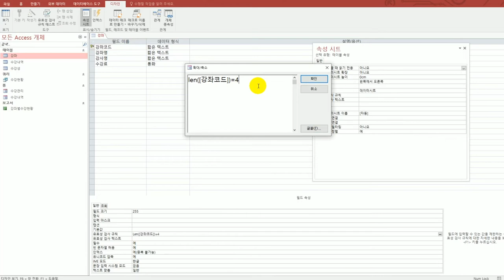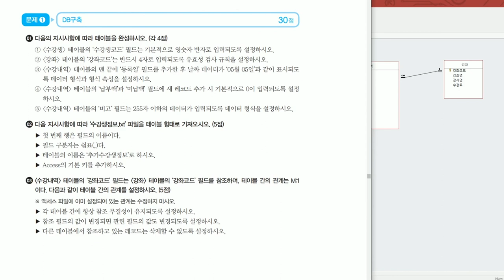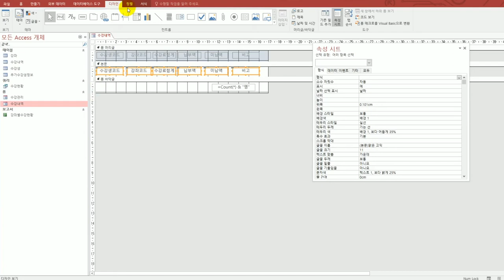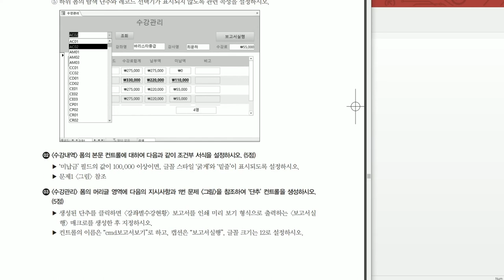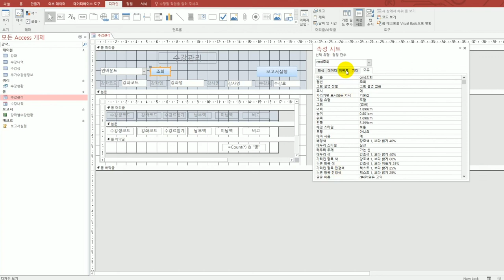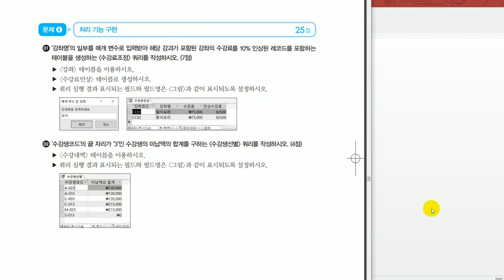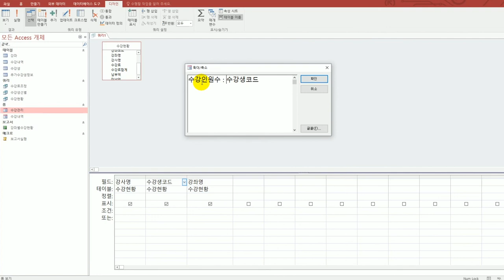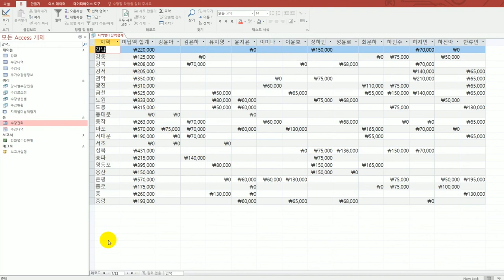[컴활1급실기] 상시 시험 문제 6회(액세스)